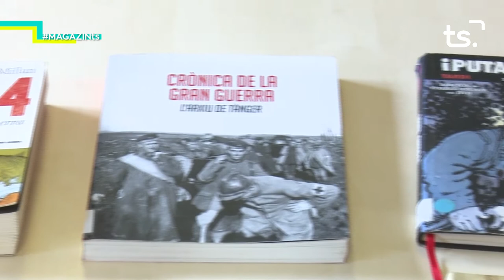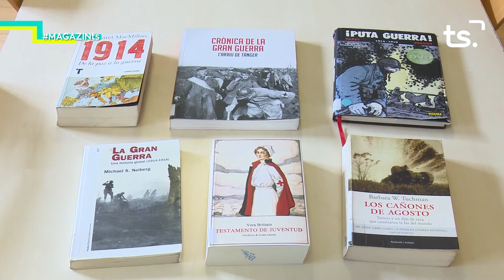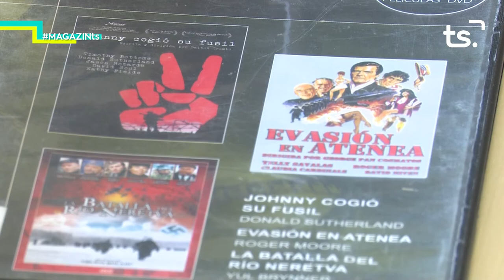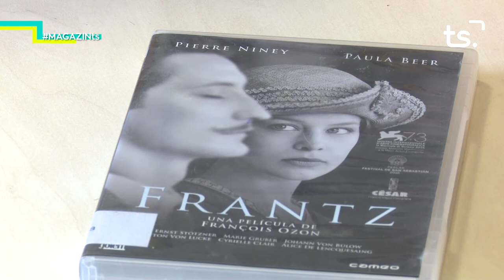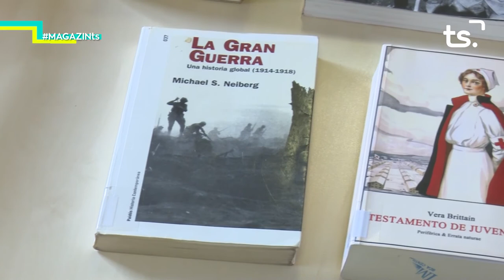2020 02 14 MAGAZIN TS DIVENDRES CURSA DE LA DONA + FIRA MERCAT, 'MODA' + p39 EL RACO DE LA CULTURA